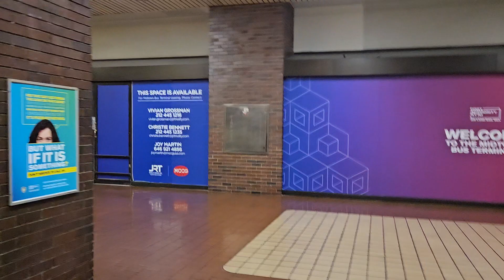Port Authority Bus Terminal Walkaround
It absolutely surprises me how much of NYC I never got to see growing up. This is why I say:

1. While most people wish they were a kid again, I absolutely do not wish that was the case. I have so much more freedom and life experience that I was sorely lacking as one, to the point that no matter how much I hate life, it is not worth going back.

2. After seeing what NC has to offer, I'm going back to the Northeast.